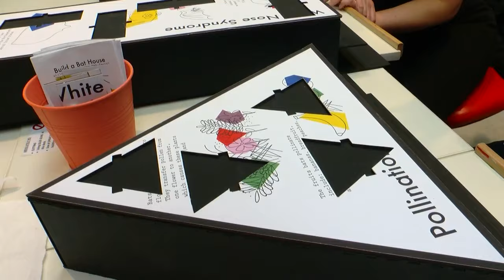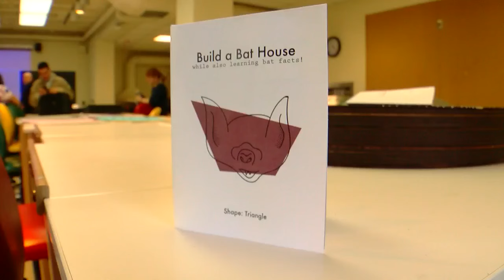'U' Scientists Create 'Bat Houses' To Re-Brand Endangered Animal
Scientists and design students at the University of Minnesota are teaming up to make bat houses they hope can help stop White Nose Syndrome, reports Nina Moini.